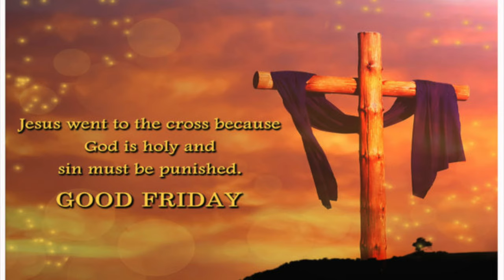Good Friday Meditative Music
violin and sitar mix